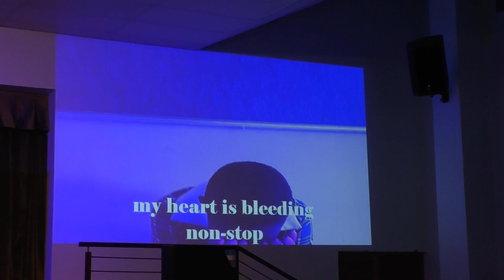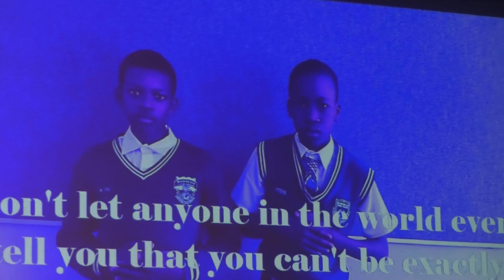I Have A Voice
Broadway Kids Against Bullying